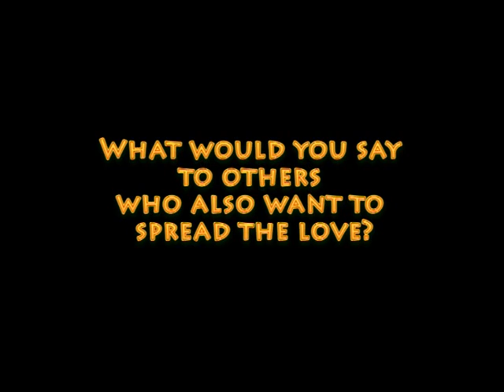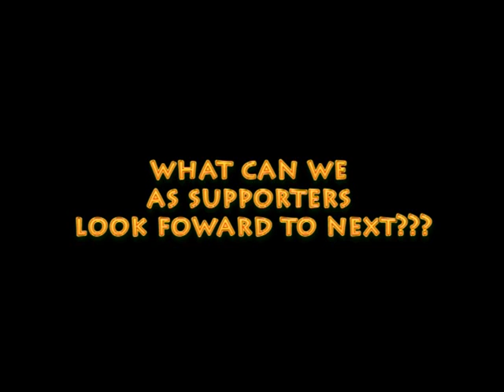PrinceGod MaroonGods "Sunday Morning" interview Pt. 2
PrinceGod MaroonGods discussing the progress of "Sunday Morning" (album).  Also what's to come!!!